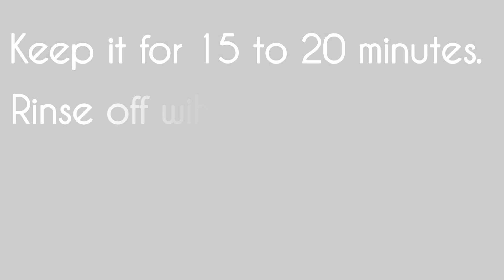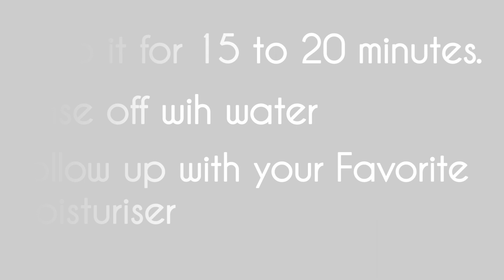Get Super Soft Glowy Skin (💯% working)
Rakul Preet's Diy Banana Face Mask

ingredients - papaya, curd, honey🍯
home remedies
papaya soothes skin
honey soothes skin
 helps in reducing dark spots
soft skin
face pack for glowing skin
shorts
diy facepack
bollywood face pack
actress face pack
celebrity face mask
face pack
facepack
papaya facepack
honey face pack
facepack for glowy beauty
facepack for skin brightening
facepack for skin Smoothening
facepack for acne
facepack for pimples
facepack for dark spots
facepack for acne scars
facepack for glowy skin
skin Smoothening
skin brightening
dark spots removal
acne scars removal
skin lightening
dark spots lightening
facepack with papaya
facepack with honey
face pack from rakul preet
glowy beauty
glowy beauty skincare
skincare tips
facepack tips
beauty tips
glowing skin tips
glowy beauty facepack
diy facepack
facepack at home
facepack for glowing skin at home
facepack for men
facepack for women
 facepack
 facepack for oily skin
honey face mask
facepack shorts
papaya facepack short video
YouTube short video
glowing skin facepack
glowy beauty face mask
diy papaya face pack
rakul preet face pack
rakul preet diy face pack
rakul preet diy face mask
rakul preet diy papaya face mask
curd face pack
film actress face pack
face pack with curd
curd face pack
honey face pack
face pack shorts
celebrity face pack shorts
glowy beauty short video
rakul preet singh
rakul preet